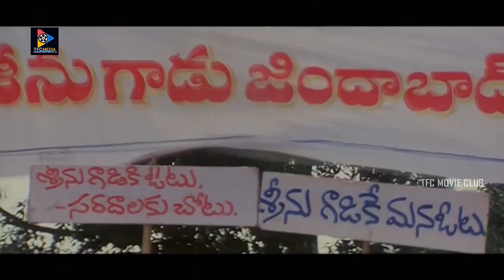Jagapathi Babu Pandem Movie Jabardasth Comedy Scene || TFC Movie Club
Watch & Enjoy : Jagapathi Babu Pandem Movie Jabardasth Comedy Scene